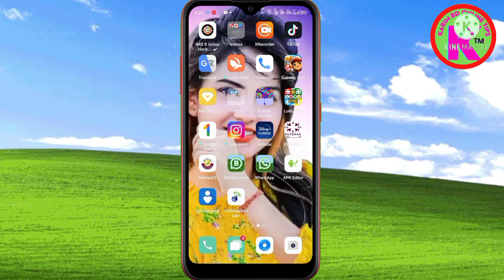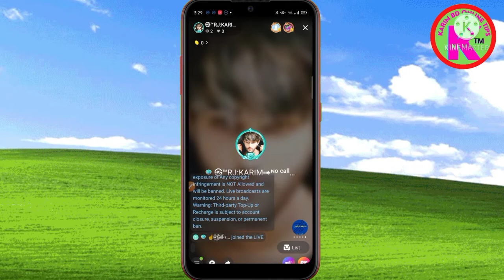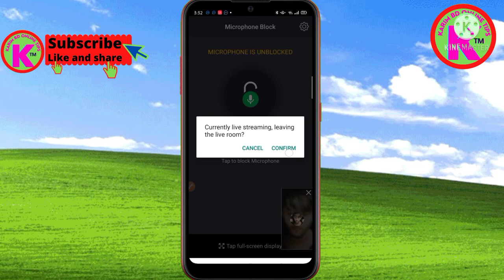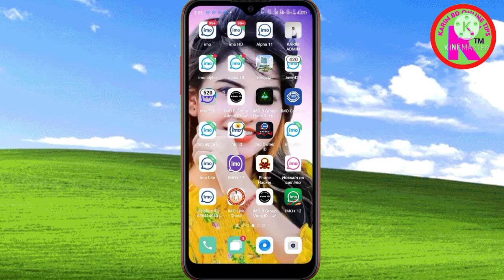how to microphone breaker,ইমো লাইভ রুমে মিউট থাকবেন কিভাবে,How to stay muted in imo live room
how to microphone breaker,ইমো লাইভ রুমে মিউট থাকবেন কিভাবে,How to stay muted in imo live room#microphone#microphone breaker#microphone Disalar

3TVYGke7X5yZ4ZiqZ